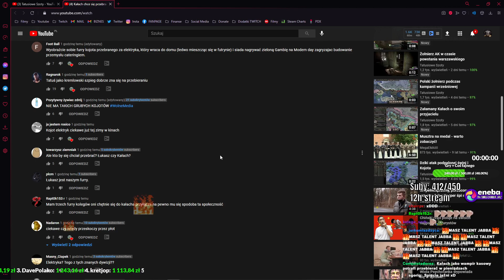Streamer do zadań specjalnych